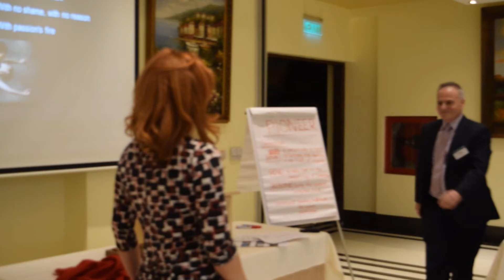Julia Constantinidou- SP7